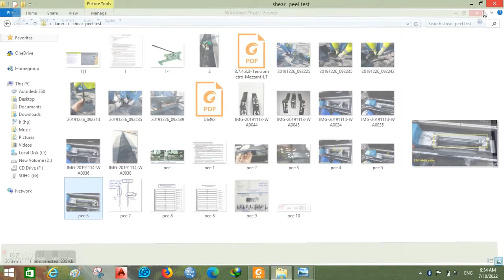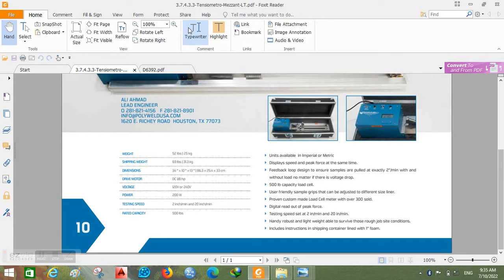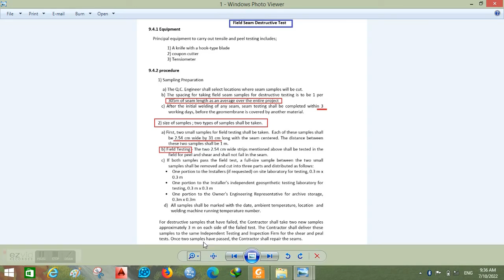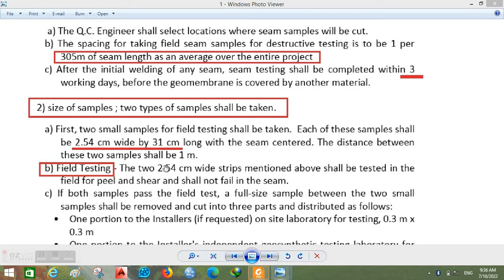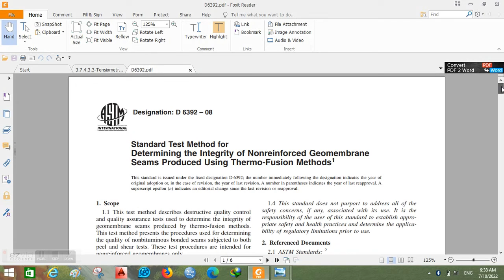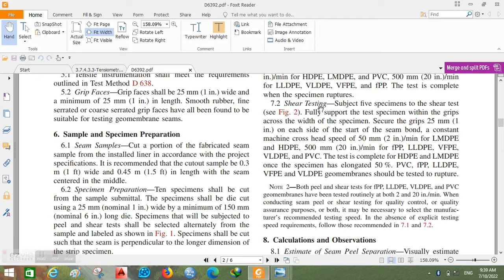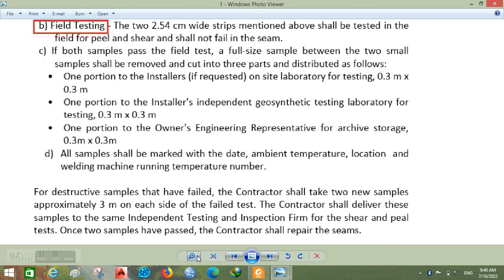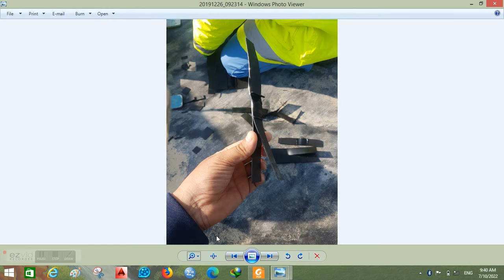CEW 328 Bond Lining part 12 . Shear & peel Tes P2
الجزء 13 من سلسلة تبطين بحيرة صناعية بالأغشية الأرضية Geomembranes
Welding Seam Test Shear & Peel Test  part 2
وفى هذا الفيديو :-
1- بعد التمهيد السابق للاختبار المتلف Destructive Test بالنسبةShear /peel
2- قطع العينات من البولى ايثلين عالى ومنخفض الكثافة .
3- الجهاز المستخدم للاختبار Tensiometer
3- جزء من العينات سيتم اختباره فى الموقع وجزء من العينات يتم اختباره معمليا
4- نعتمد فى اجراء الاختبار Shear & Peel على المواصفة الامريكية Designation: D 6392 –

Standard Test Method for Determining the Integrity of No reinforced Geomembrane Seams Produced Using Thermo-Fusion Methods